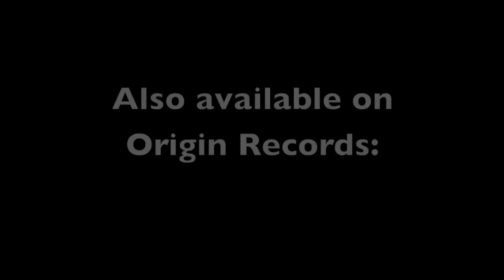Doug Beavers 9 "Two Shades of Nude" Official EPK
Official Electronic Press Kit of Doug Beavers 9 "Two Shades of Nude".  Features "making of" photos, reviews, and and a brief inside look at the musicians and arrangements which comprise the album.